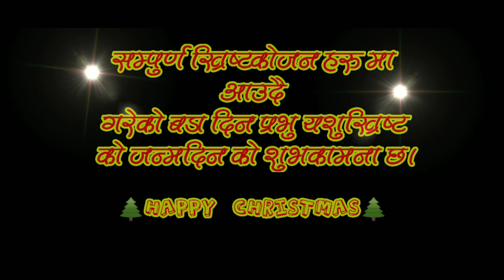YESHU RAJA - Ps Issac Chettri | Music Video - Nepali Christmas Dance Song 2021 - RUBEN K CHRISTIAN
Official Music Video - YESHU RAJA - Ps Issac Chettri | Music Video - Nepali Christmas Dance Song 2021 - RUBEN K CHRISTIAN

Title:
Yeshu Raja Aaye

Lyrics:
Sangita Lama Chettri

Compose/Singer:
Ps. Issac Chettri

Music Arranged By:
Mani Kumar Rai

Recorded At:
Octave Studio, Namchi, Sikkim

Direction:
Ruben K Christian

Artist(Dancers):
Sofiya Limboo
Shristi Limboo
Silpa Limboo
Prathana Rai
Prem BK
Sagar BK
Ruben K Christian
Samir Rumba
Ichcha Rai
Tilak Ghising
Dambar Gharti Magar

Camera
Pukar Gurung
Ashis Thulung
Sunil Magar

Video Editing:
Madan Ghimire

Audio/Video Copyright:
Grace Platform